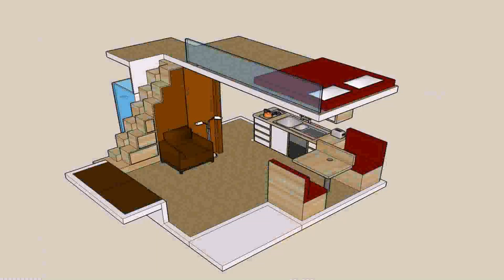3 Bedroom Home Plans With Loft (see description)